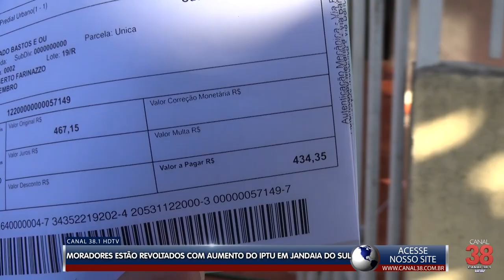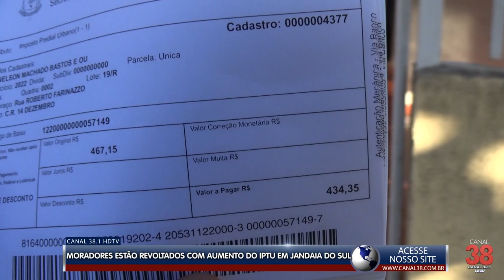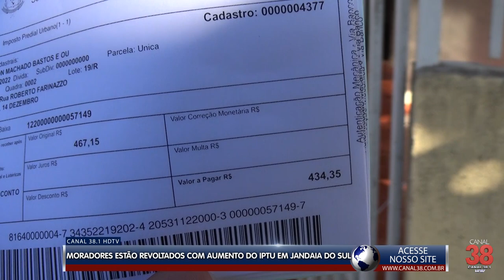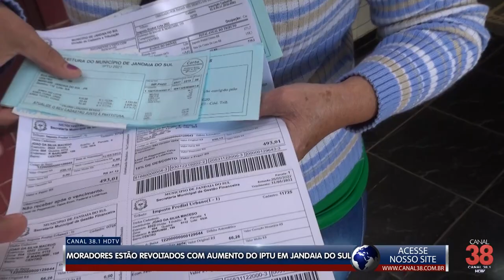MORADORES ESTÃO REVOLTADOS COM AUMENTO DO IPTU EM JANDAIA DO SUL